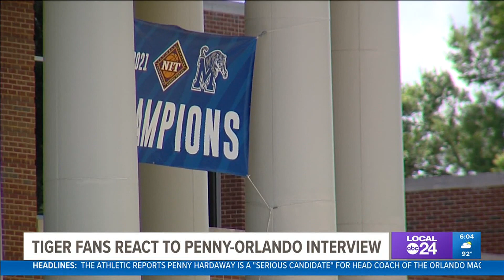Memphis basketball fans talk about Penny Hardaway's potential new job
Hardaway is considered a front runner for the Orlando Magic head coach position.